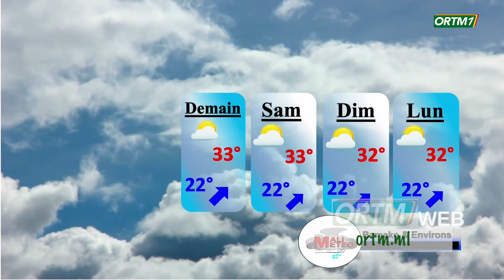ORTM - INFO : Bulletin météorologique du vendredi 01 novembre 2024 sur la situation générale.